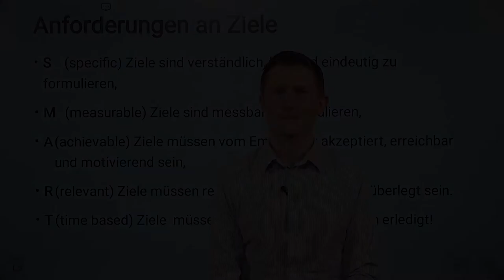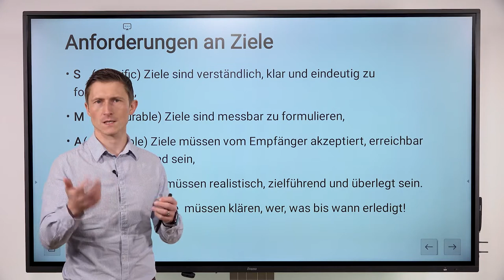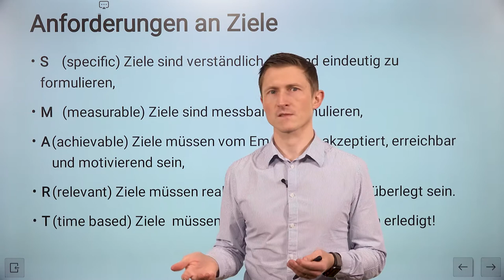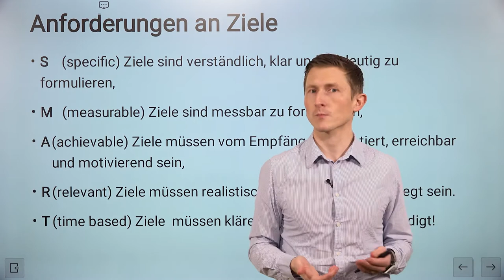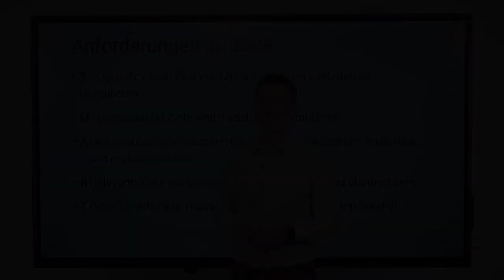Ziele sind SMART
Dieses Video soll Sie bei der Vorbereitung auf mögliche BWL-Grundlagen-Klausuren vorbereiten. Vielleicht ist der eine oder andere interessante Aspekt für Sie dabei.